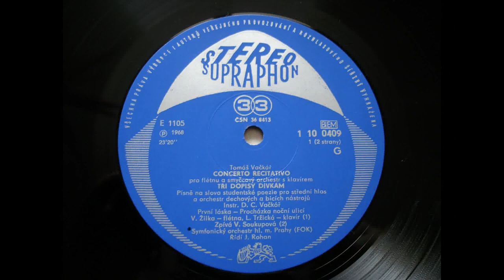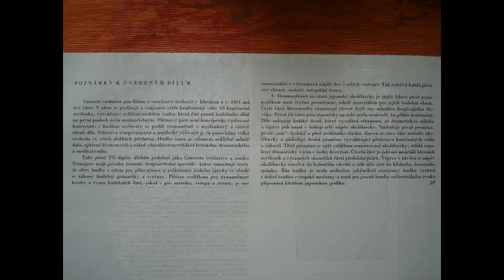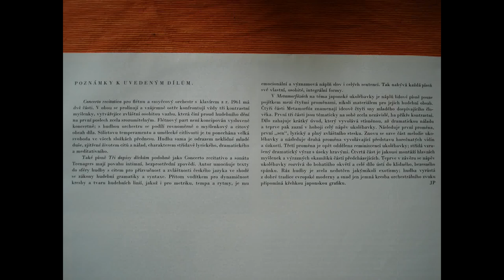Tomas Vackar - concerto for flute, piano & String Orchestra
Tomáš Vačkář  (* 31. Juli 1945 in Prag; † 2. Mai 1963 Ebenda)
Concertino for flute, piano and String orchestra

Vacla Zilka - Flute
Ludmila Trzicka - Piano
Prague Symphony Orchestra
CONDCUCTING : JINDRICH ROHAN
recorded from very rare czech Stereo LP made in 1967.

Tomás Vačkář (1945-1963), whose father (Dalibor Vačkář ,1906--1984) and grand-father were also composers , chose to end his life shortly after graduating from the Prague Conservatory, aged 18.
After the death of Tomás, Dalibor Vačkář, his father, composed pieces based on material found in the son's sketchbook.